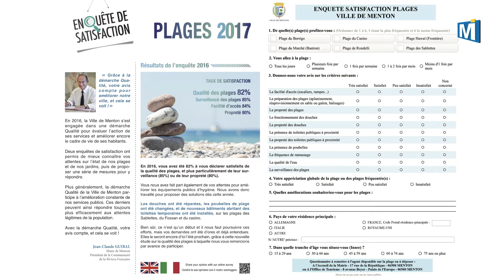Nettoyage des plages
Durant toute la période estivale, jusqu’au 15 septembre, les plages sont nettoyées tous les jours par les agents du Service voirie environnement et propreté (SVEP) de la Ville.

Mégots, papiers, bouteilles en plastique... rien n’échappe à leur œil attentif ! Sans oublier, bien sûr, le criblage du sol opéré régulièrement depuis le début de la saison.

Nettoyage aussi sur l’eau, dans la bande dite des 300m, où deux petites navettes collectent les déchets.